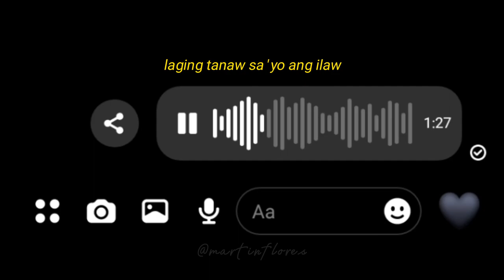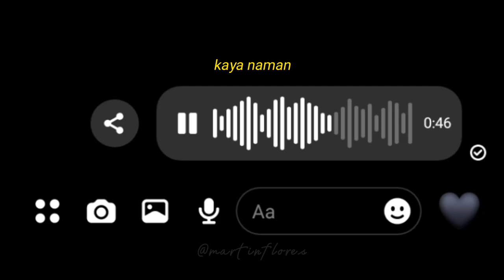Tahanan by Adie | short cover by Martin Flores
Namumukod tangi ka at walang katulad🎶